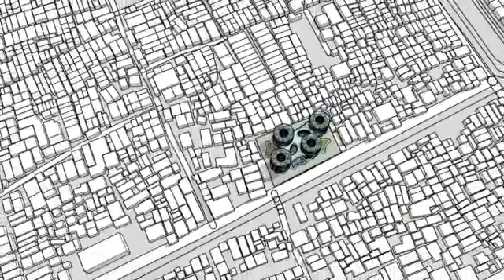Piksel Kos Krendang // Studio Perancangan Arsitektur 7 // Dwelling Typologies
Piksel Kos Krendang adalah sebuah hunian komunitas berkonsepkan resiliensi dalam menanggapi bencana kebakaran yang sering terjadi di Kelurahan Krendang, Kecamatan Tambora, Jakarta Barat. Proyek ini mengambil bentuk piksel sebagai modul-modul hunian dengan kotak-kotak luasan yang dapat dibeli penghuni sesuai dengan kemampuan ekonomi dan dapat diekstensi sesuai kebutuhan. Bentuk fisik proyek berusaha menjawab permasalahan kebakaran Kelurahan Krendang dalam 3 tahap yaitu  pencegahan, penanganan dan evakuasi, serta pemulihan. Di atas lahan seluas 2800, para penghuni kosan, pedagang, maupun pendatang dapat menikmati area komunal berupa ruang biru dan ruang hijau sembari menikmati kuliner Krendang dan berbelanja di area pertokoan. Selanjutnya, para pekerja dapat menyewa hunian dengan dua tipe yaitu tipe 1 ukuran 9m2 dan tipe 2 ukuran 13m2 dengan alternatif tipe 1 yang dapat dikembangkan hingga seluas 13m2. Proyek ini diharapkan dapat mengatasi ketidaknyamanan berhuni akibat kepadatan penduduk (mulai dari kriminalitas, mengurangi kemacetan, dan bencana kebakaran), serta mendatangkan manfaat secara sosial dan ekonomi tanpa menghilangkan fungsi dagang dan transaksi jual beli yang sudah berlangsung bertahun-tahun pada kawasan ini.